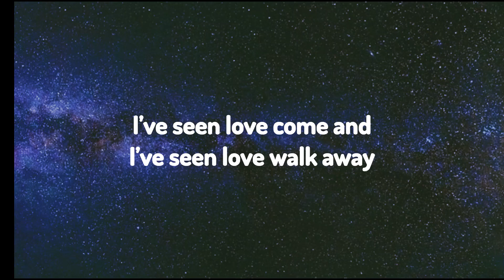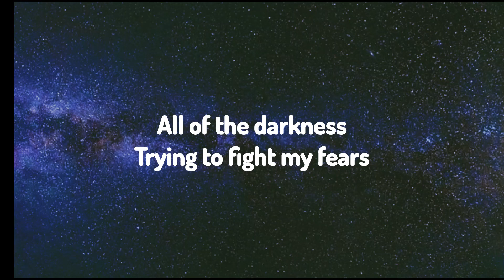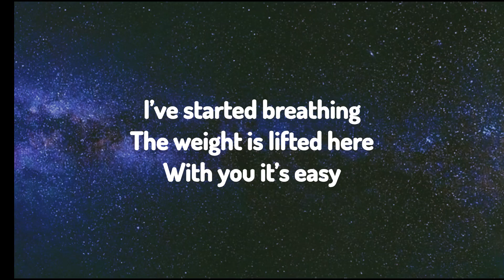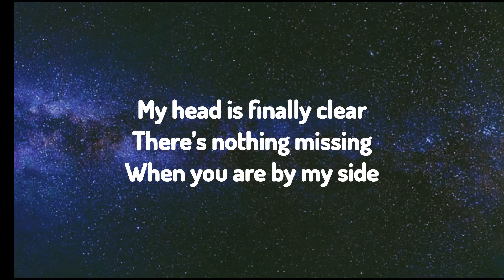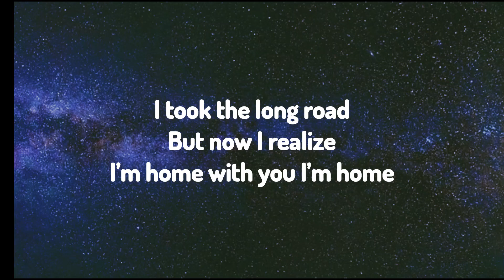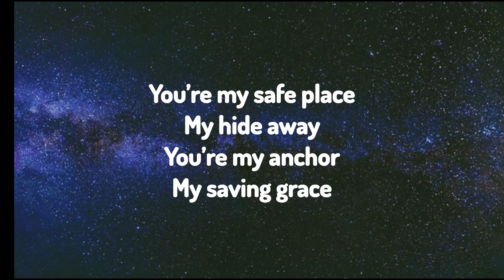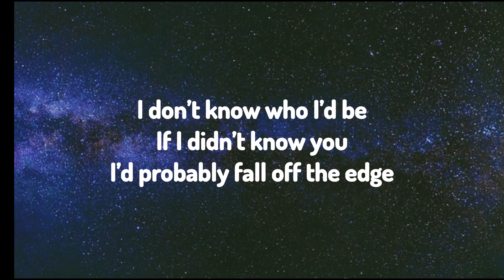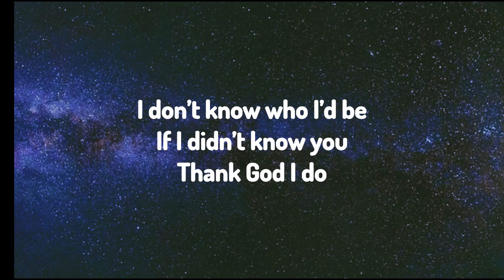Lauren Daigle - Thank God I Do (Lyric Video)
Like if you appreciate the JW Music Bros!

Lyrics:
I’ve seen love come and
I’ve seen love walk away
So many questions
Will anybody stay
It’s been a hard year
So many nights in tears
All of the darkness
Trying to fight my fears
Alone so long alone

I don’t know who I’d be
If I didn’t know you
I’d probably fall off the edge
I don’t know where I’d go
If you ever let go
So keep me held in your hands

I’ve started breathing
The weight is lifted here
With you it’s easy
My head is finally clear
There’s nothing missing
When you are by my side
I took the long road
But now I realize
I’m home with you I’m home

You’re my safe place
My hide away
You’re my anchor
My saving grace
You’re my constant
My steadiness
You’re my shelter
My oxygen

Thank God I do